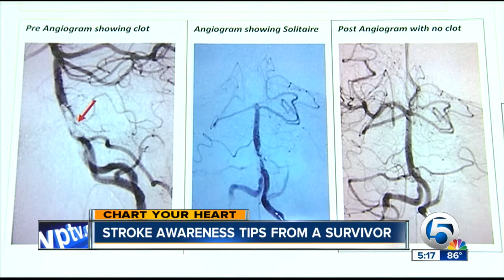Stroke awareness tips from a survivor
Mike Trim reoprts